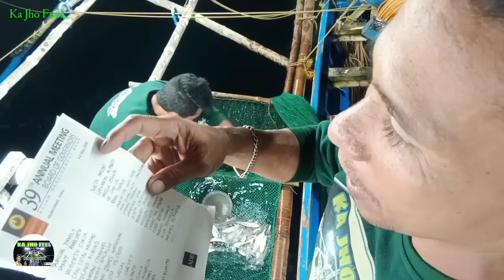BLESSING NA PAGLAOT PARIN SA MGA PUSIT AT ISDA | masbate.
Maraming salamat po mga lodz

buhayprobinsya
panghuhulingpusit
panghuhulingisda
castnetfishing
sapsap
salaysalay
bangka
napakaramingisda
biyaya
fishingvideos
fish
isadangtamban
lawlaw
sinabaw
sinigang
viewers
viral
trending
recommend
blessings
nocturnalnet
fishingnet
fishingvlog
laot
sea
seafoods
jackpot
viral
foodtrip
mukbang